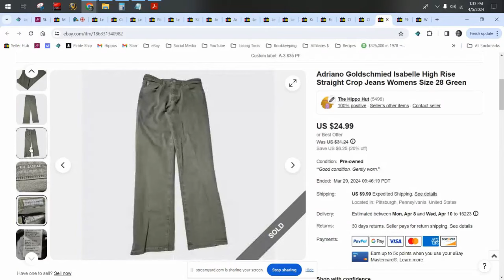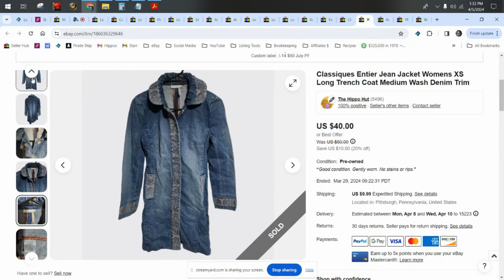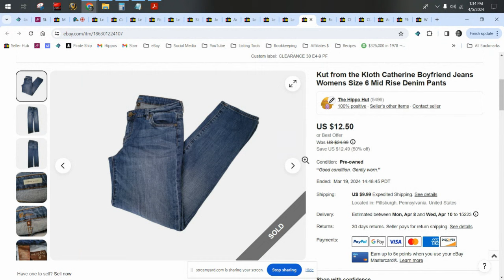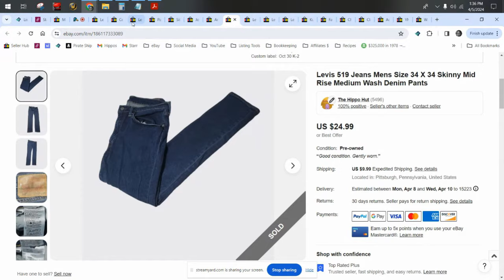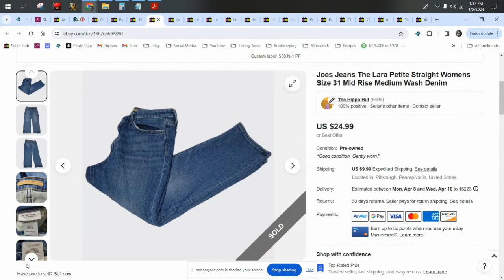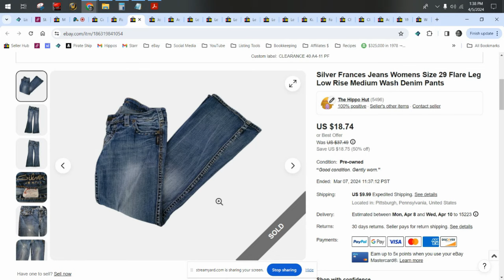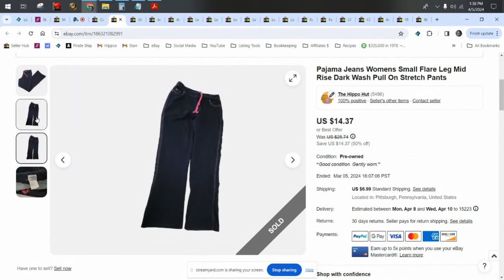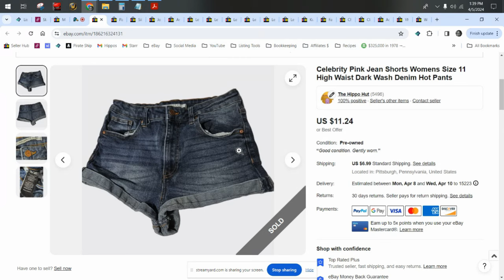Jeans That Sold on eBay | March 2024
Bundles:
Plush & Clothing Guide $39.99

The Boxery
Where we order our polymailers and boxes: